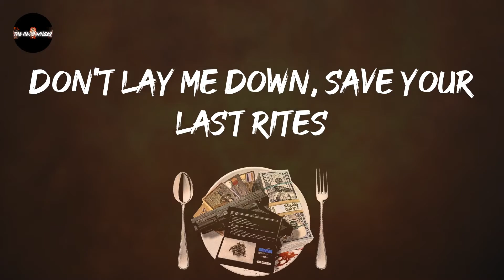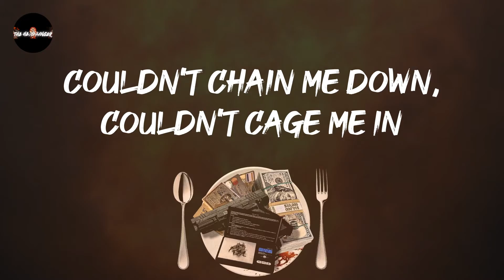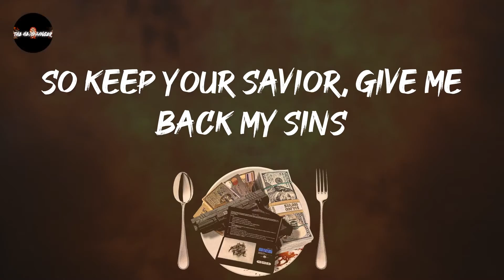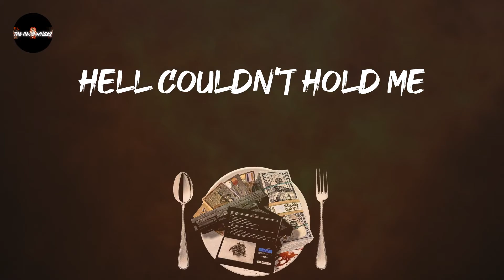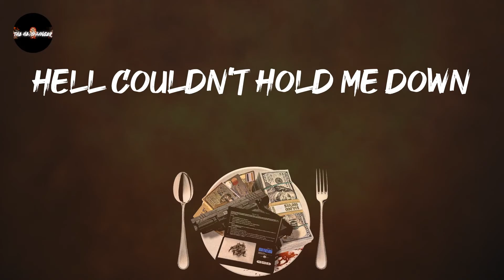Halestorm - Back From The Dead (Lyrics) | Back from the dead alive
Halestorm - Back From The Dead (Lyrics)
give this a spin: Back From The Dead - Halestorm

Back From The Dead - Halestorm lyrics:
I'm back from the dead
Out of the black
Breaking free of the wasteland
Out of the mud
Crawling up through the quicksand
Leaving the dark, coming into the light
Don't lay me down, save your last rites
'Cause I'm still standing above ground
Back from the dead alive
Hell couldn't hold me
Back from the other side
Up from the dirt I rise
Save your prayers, don't bless my bones
Erase my name from my headstone
Hell couldn't hold me down
On the edge of the world getting lost in oblivion
To the devils who tried to keep me living like a prisoner
Couldn't chain me down, couldn't cage me in
So keep your savior, give me back my sins
'Cause I'm still standing on the ground
Down
I'm back
I'm back from the dead alive